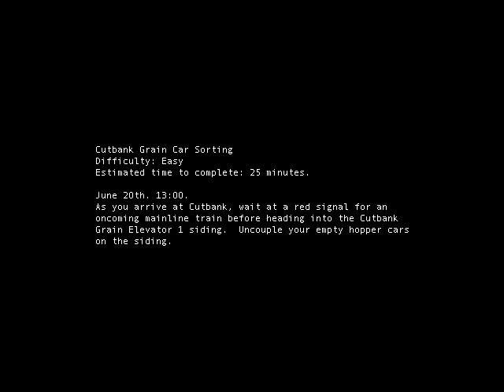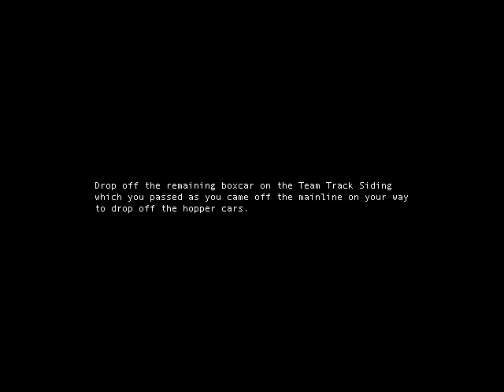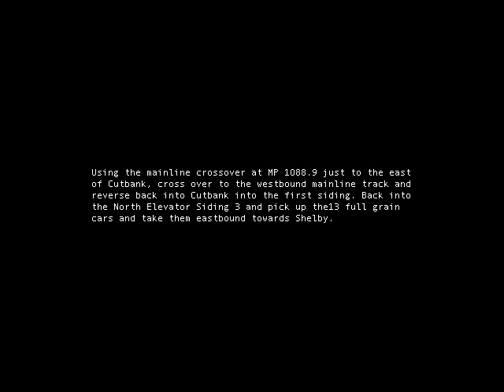Marias Pass: Cutbank Grain Car Sorting Activity - MSTS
Uncouple the empty hopper cars on the Cutbank Grain Elevator 1 siding. Watch out for the oncoming mainline train and the red signal. Drop off the remaining boxcar on the Team Track siding. Reverse back into the North Elevator Siding 3 and pick up the 13 full grain cars and take them towards Shelby. Locomotives: 2x GP 38-2.